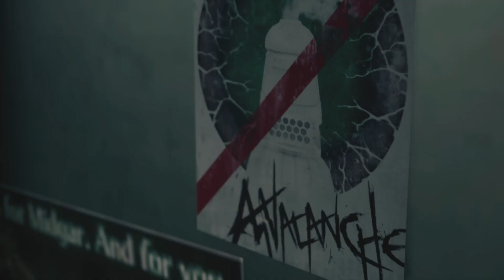Final Fantasy VII Remake The Movie - Chapter 3: Home Sweet Slum Part 1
Final Fantasy VII Job Class Challenge:

Challenge notes: The idea behind this is to keep all characters in a Job Class, like old Final Fantasy games.

- Cloud Strife will specialize in high level offensive magic and Melee with elemental counters.

- Barret Wallace being designated as the Defender of the team and taking the brunt of the damage and provoking enemies for squad mates as shown in his Materia and equipment setup.

- Tifa Lockhart designation is Monk: she is our heaviest hitter in the group specializing in putting pressure on enemies, high luck for critical and just outputting a ton of damage as quickly as possible. She can assess enemies weaknesses, and use Chakra to just heal herself or Prayer to heal the team. I incorporated time magic with this class, to speed her up and slow down enemies.

-Aerith Gainsborough: Aerith will be the resident healer and support character in the range of casting barriers on teammates or ripping them down from the enemy. She will mainly focus on healing and curing status ailments with no offensive magic.

The whole game will be played on the hardest difficulty. There will only be two characters that can heal the party. That will be Aerith with high level healing magic as she will be the teams designated White Mage and Tifa being the Monk job class, she will be highest damage dealer with the prayer materia equipped as back up for healing when Aerith is not around.

As the other members join there materia setup will be broken down here in the description.

Cloud Strife: Mystic Knight
Buster Sword: Ice+Elemental Materia, Fire+Lightning, First Strike Materia+Parry Materia

Supreme Bracer: Deadly Dodge Materia+HP Absorption, Refocus Materia

Summon: Bahamut Materia

Accessory: Gotterdammerung

Limit Break: Ascension
Tifa Lockhart: Monk
Metal Knuckle: Steadfast Block+Chakra, Prayer+Assess, HP Up+Time

Chain Bangle: Deadly Dodge+Hp Absorption, First Strike+Luck Up

Summon: Fat Chocobo

Accessory: Supernatural Wristguards

Limit Break: Dolphin Flurry